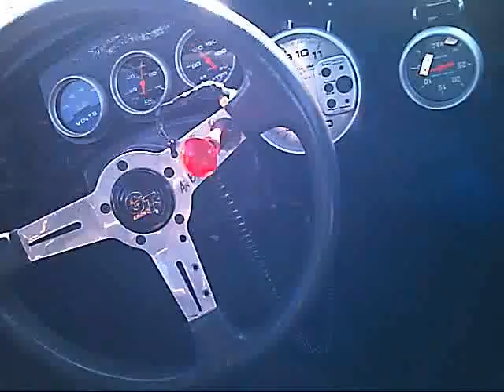Super Stock Drag Racing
Sal Biond 1st round Super Stock NHRA Gatornationals